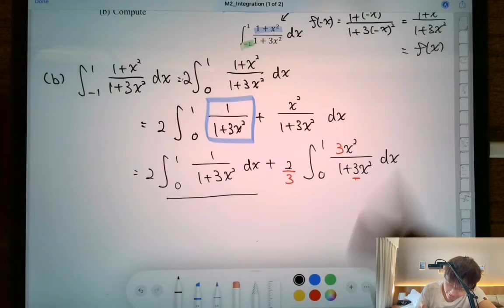[M2 Intensive] Integration - Parity of Function Example 5(b)